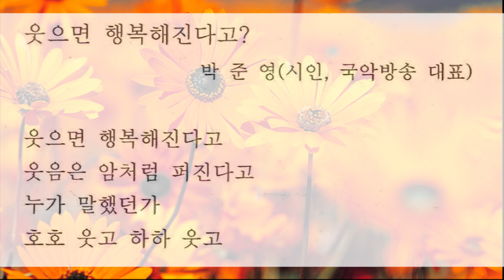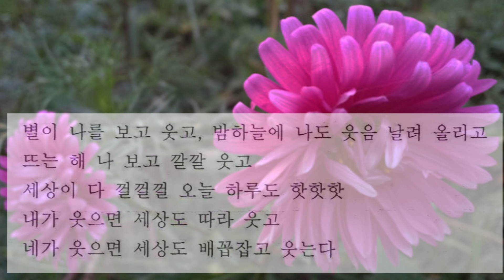웃으면 행복해진다고